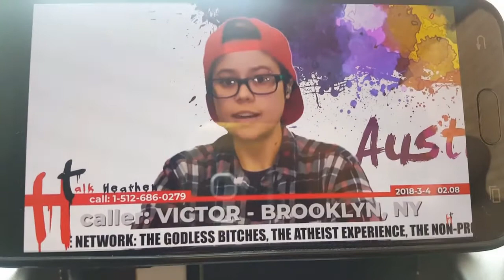Flat Earth believer proved my point